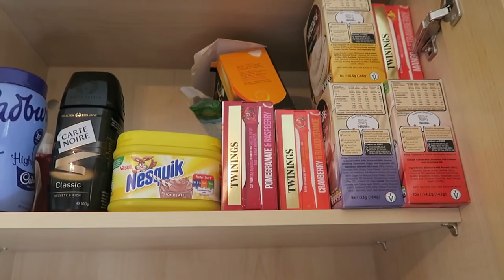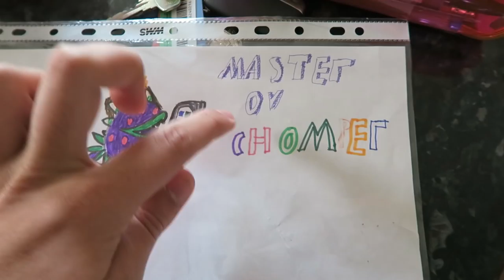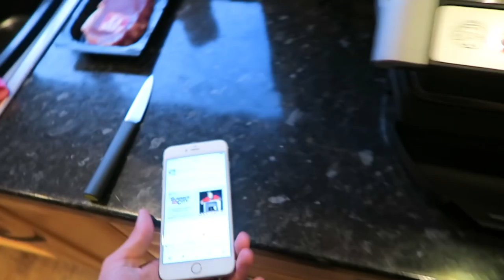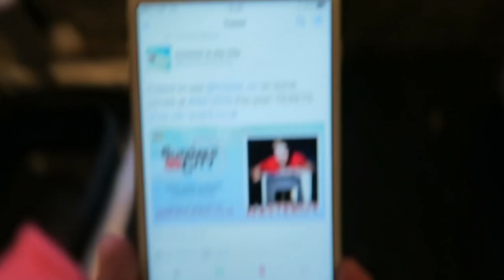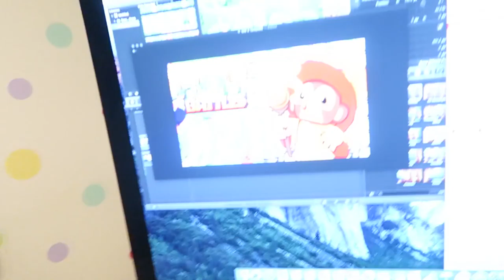PUG PUPPY ESCAPES THE HOUSE...!!!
HOUSE VIEWING | SMOOTHIE MAKING | BATH TIME FOR PUPPY PUG | RECYCLING | RELAXATION | LOUI DOES A RUNNER | NEW HOME?!
Our Family Ov & Char Daily Vlog No.7 (30.03.16)

MASTEROV!!!

Want To Send Us Stuff!? Here Is Our Address:
Ov & Char
Unit 2 Calcote Farm
Coate, Devizes
SN103LP